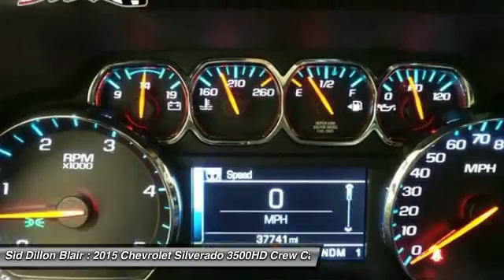2015 Chevrolet Silverado 3500HD 352710A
2015 CHEVROLET SILVERADO 3500HD Blair, NE
Stock# 352710A

This Chevrolet Silverado 3500HD has a strong Turbocharged Diesel V8 6.6L/403 engine powering this Automatic transmission. Carfax One-Owner Vehicle. Windows, power with driver express up and down and express down on all other windows, Window, power, rear sliding with rear defogger, Wheels, 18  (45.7 cm) forged polished aluminum includes 18  x 8  (45.7 cm x 20.3 cm) steel spare wheel. Spare not included with (ZW9) pickup box delete unless a spare tire is ordered. (Requires single rear wheels.).

*This Chevrolet Silverado 3500HD Comes Equipped with These Options *
Wheelhouse liners, rear (Not available with dual rear wheels. Deleted with (ZW9) pickup box delete.), Wheel, 18  x 8  (45.7 cm x 20.3 cm) full-size, steel spare Spare not included with (ZW9) pickup box delete unless a spare tire is ordered. (Requires single rear wheels. Included with (E63) pickup box. Available to order when (ZW9) pick-up box delete is ordered.), Visors, driver and front passenger illuminated vanity mirrors, Transmission, 6-speed automatic, heavy-duty, electronically controlled with overdrive and tow/haul mode. Includes Cruise Grade Braking and Powertrain Grade Braking (Requires (L96) Vortec 6.0L V8 SFI engine.), Transfer case, electronic shift with rotary dial controls (Requires 4WD models.), Trailering equipment Trailering hitch platform 2.5  with a 2.0  insert for HD, 7-wire harness with independent fused trailering circuits mated to a 7-way sealed connector to hook up parking lamps, backup lamps, right and left turn signals, an electric brake lead, battery and a ground, The trailer connector also includes the 4-way for use on trailers without brakes - park, brake/turn lamps (Will be deleted if (ZW9) pickup box delete or (9J4) rear bumper delete is ordered.), Trailer brake controller, integrated, Tires, LT265/70R18E all-season, blackwall (Requires single rear wheels.), Tire carrier lock keyed cylinder lock that utilizes same key as ignition and door (Not included when (ZW9) pickup box delete or (9J4) rear bumper delete is ordered.), Theft-deterrent system, unauthorized entry.

Come in for a quick visit at Sid Dillon Blair, 2261 S Hwy 30, Blair, NE 68008 to claim your Chevrolet Silverado 3500HD!